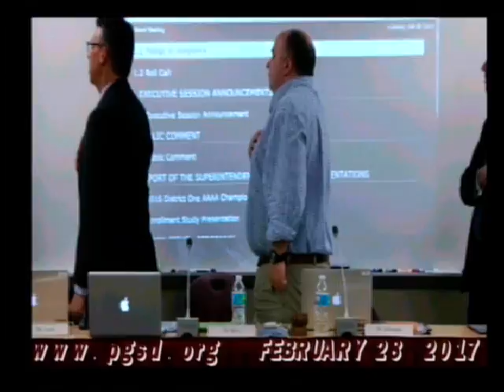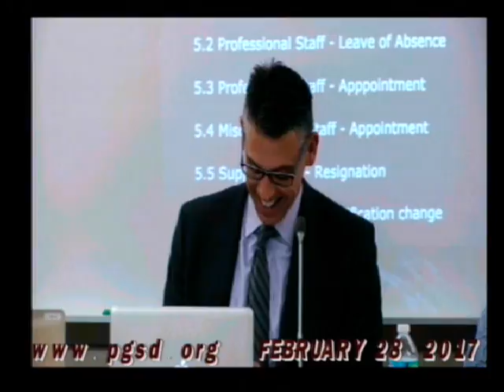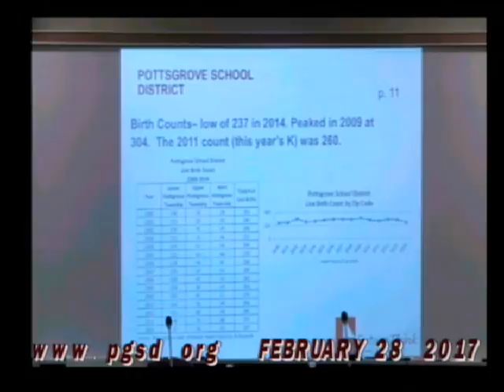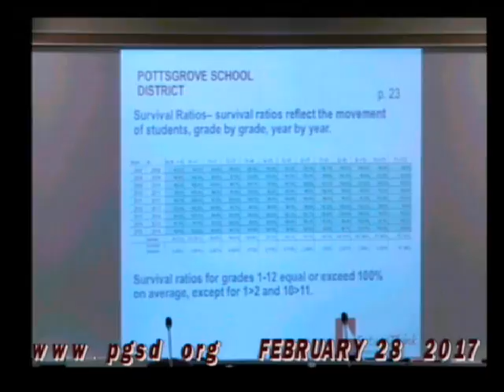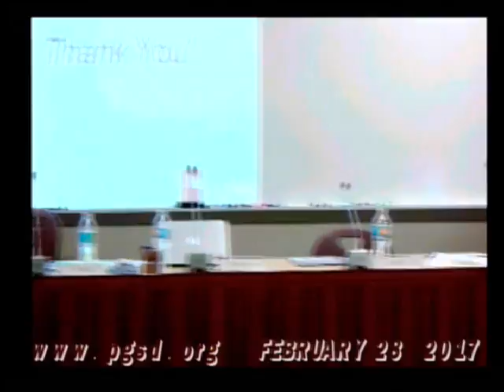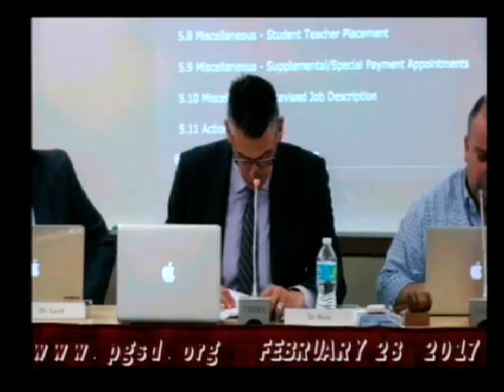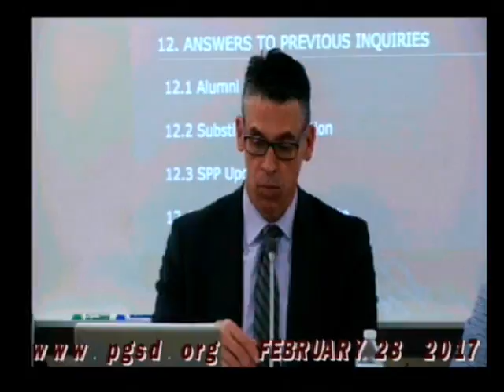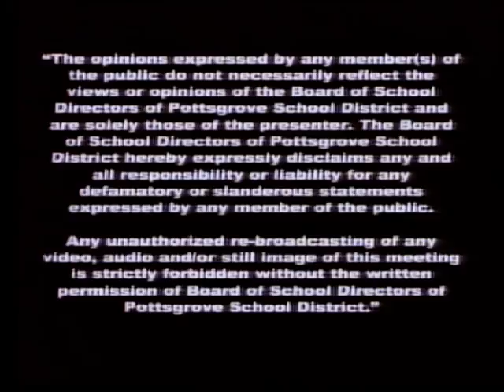Pottsgrove School Board February 28, 2017